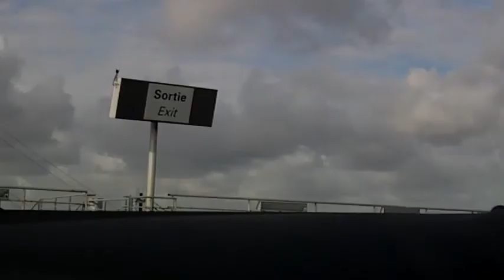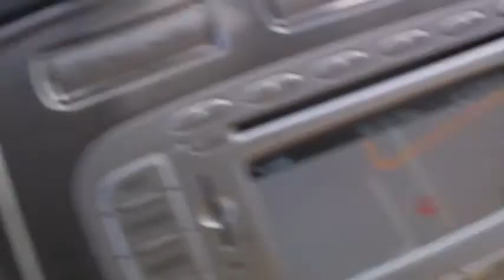Road trip to the euros in austria,on train in france, leaving train to france.AVI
Road trip to the euros in austria,on train in france, leaving train to france